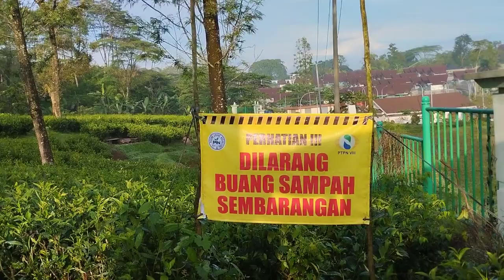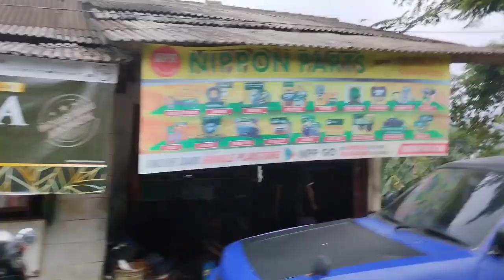Baru Sempat Upload pulang dari puncak Bogor/Mei 2023